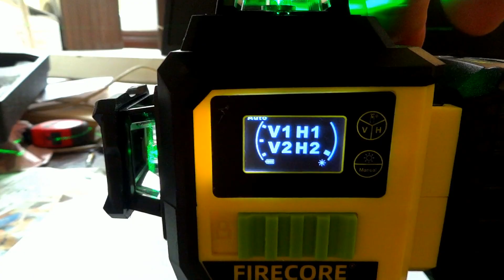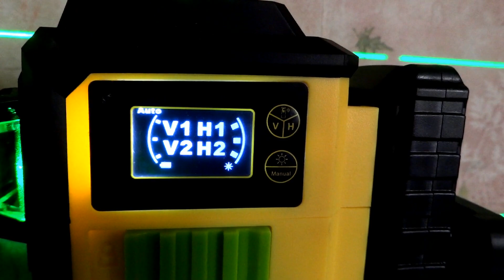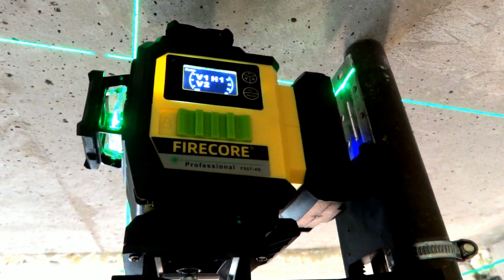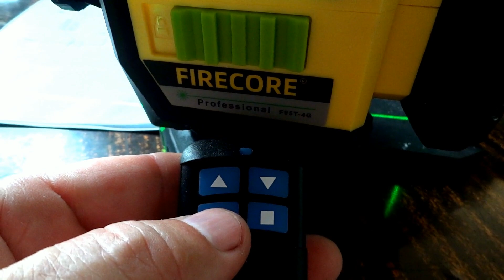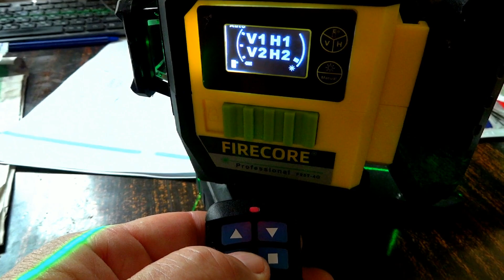Самодельная стойка для лазерного уровня. Как штукатурить потолок.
Своими руками штанга- распорка для лазерного уровня. Чтобы оценить потолок при ремонте квартиры лазерным уровнем надо поднять его на уровень потолка и неподвижно закрепить. Есть готовые стойки- штанги. Как не покупать и сделать самому.

Лазерный строительный уровень из Китая с Алиэкспресс.
FIRECORE F95T-4G 16 lines 4D Green Laser Level 360 6700mAh Li-ion Battery Self-Leveling Remote Control Integrated L-Bracket

👍Благодарочка автору на развитие Ютуб канала и новые ролики:
Visa PrivatBank: 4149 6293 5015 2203 гривны
Visa PrivatBank: 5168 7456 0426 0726 доллары
Visa PrivatBank: 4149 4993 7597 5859 евро
Благодарю за ваше участие.

Рекомендую первые три. Сам пользовался.

Последние недорогие покупки с Алиэкспресс:
1. Провод в силиконовой оболочке в ассортименте
2. Режущая насадка вместо жала паяльника 900 серии
4. Мини патроны для любых мини моторчиков под все диаметры
7. Модуль для самодельного блока питания ZX-4KX